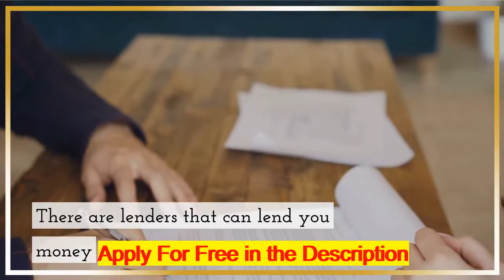Bad credit loans for individuals who have low credit score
cbd flower for sale online in USA
Sit-Stand Laptop Riser Workstation with Gas Spring Lift for Home and Office for sale online in USA
playstation 5 for sale online in USA
Small Kitchen Appliances for sale online in USA
car loans for bad credit online in USA
cheap computers and tablets for sale online in USA
last minute hotel deals online in USA
refund amazon help online in USA
samsung phone deals online in USA
Fire TV Stick 4K streaming device for sale online in USA
Loan calculator online in USA
Women’s clothing For sale online in USA
iPhone 12 market release date in USA
at&t prepaid phones for sale online in USA
Benefits of Smoking CBD Hemp Flowers
loan application online usa
Xbox Gift Card $10 for Download online in USA
PlayStation Store Gift Card $10 for Download online in USA